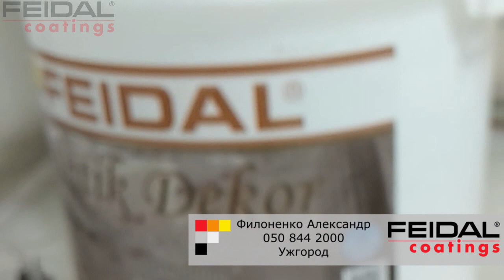Декор типа "марморино" для украшения стены.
Мастер Филоненко Александр
т. ‭‎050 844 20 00‬
г. Ужгород